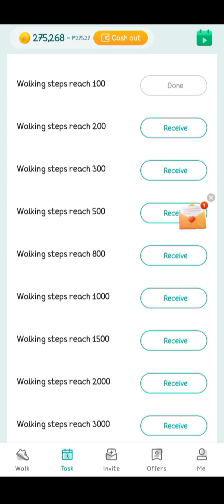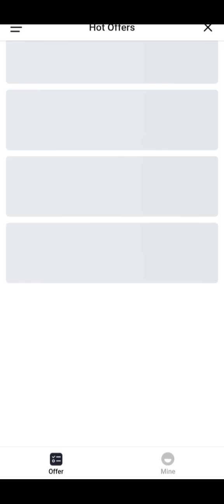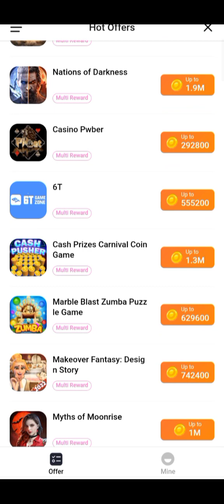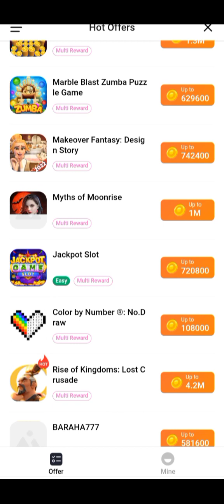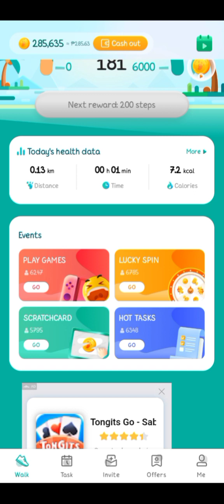I tried the Lucky Walk Earning App//Legit or Scam?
Is it legit or scam?🤔